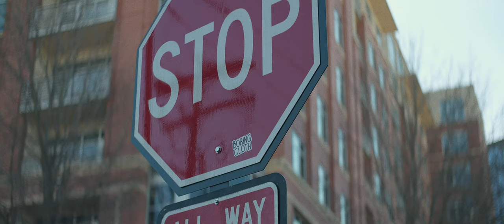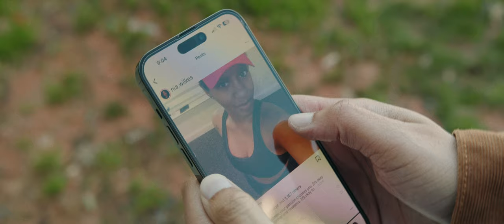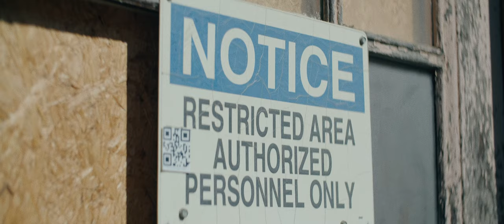Unfazed Pilot: Trey Day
Trey has terrible luck. As an aspiring actor, he takes yet another chance on creating content to prove to himself and others that he’s ready for Hollywood. But history tends to repeat itself.

In Unfazed, 5 friends have film industry aspirations and everything (and we mean everything) is an obstacle. Support our crowdfunding campaign as we aim to film a 7 episode season here:

Written & Directed by Eugene Bennett
Starring
Errick Davis as Trey
Shneil Kerr as Skye
Deak J Smalls as Rome
Tremon Massey as Jordan Reels
Terri Montrel as Nia

Hear music from the episode with our official Apple Music Playlist